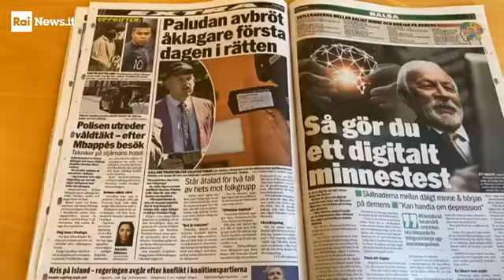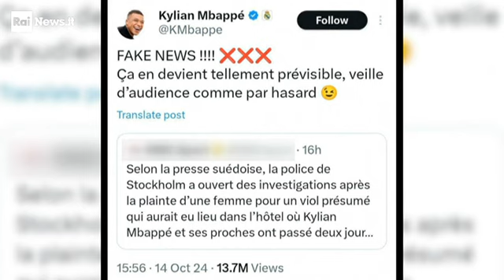Il video di Rai News su Kylian Mbappé che è coinvolto in una vicenda di stupro in Svezia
AMICI, QUESTI VIDEO SULLE CONVOCAZIONI DI NOVEMBRE CHE ABBIAMO FATTO, MERITANO DEI TANTISSIMI ''MI PIACE'' E TANTISSIMI VISUALIZZAZIONI! SUPPORTIAMOLI SUBITO PER FAVORE!!! GRAZIE🙏!:

CARLTON - All ready for the future!

Un ringraziamento davvero speciale e anche ai crediti a:
@Sentries LicenseSource
@CGV MARS DAĞITIM
@TRT Çocuk
@Iconix Entertainment
@ICONIX Official
@Korean Educational Broadcasting System
@Seoul Metropolitan Government
@Seoul City
@DiegoDj DiToro
@LochlannDS Productions
@Ouriço Sons
@X Corp.
@Rare Ltd
@Tango Gameworks
@Arzest Corporation
@AlphaDream Corporation, Ltd.
@Lawrence Schwedler
@Bruce Stark
@David Kitay
@Tacket Brown
@Greg Dixon
@GameChat With Steve
@Sound Meme Effect
@House House
@Epic Games
@Unreal Engine
@Gallery Yopriceville
@Liam Vickers Animation
@Kevin Temmer Tunes
@Gin Fotonic
@Baleigh Cravens
@SEGA SAMMY GROUP
@SEGA HARDlight
@Sonic Team
@Sonic the Hedgehog
@Rovio Entertainment
@Jonny Atma
@Jun Sunoue
@Tee Lopes
@Powerhouse Animation
@Charisma entertainer
@Sonic's Mixtapes
@Tails' Channel
@MARZA ANIMATION PLANET
@Paramount Global
@Paramount Pictures
@Paramount Pictures Italia
@Paramount Plus
@Paramount+ Italia
@Blur Studio
@Sonic's Mixtapes
@Blur Studio
@Sonic Sound Archive
@the shred Show
@The Padcasters
@MEMES FOR LIFE
@EGOR The Hedgehog-Official Channel
@Orchestral Colours Library
@Sample CD Archive
@Peter Siedlaczek
@Crash Bandicoot
@Blizzard Entertainment
@Toys for Bob Official
@Disney Television Animation News
@The Walt Disney Company
@The Jim Henson Company
@Andy. M_92
@Warner Bros. Italia
@Rai News
@Real Madrid
@PSG - Paris Saint-Germain
@Fédération Française de Football
@FIGC Azzurri e Azzurre
@FIGC - Federazione Italiana Giuoco Calcio
@Nazionale di calcio dell'Italia
@Andrea Boma Boccarusso
@1 Stop Youtube
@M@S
@MD1 - MARCODEDDE1 (CARLTON)
@MD2 - MARCODEDDE2 (CARLTON)
@MD3 - MARCODEDDE3 (CARLTON)
@F&FL - FUTURE&FANMADELOGOS (CARLTON)
@NILOYAFAN2004 (CARLTON)
@Philips 93
@Micky_Gamer 2.0
@CartoonsSoundEffects (Carlton)
@SLN! 2
@Gawain Hale Films
@Mamon Star Projects MF-2nd
@Archiplex Enterprises
@sebbytruesdail - SST
@Sebby S. Truesdail
@BMVideos2024 The YTP Maker
@Carlton Communications
@Bandicam Company
@Brandmark Logo Maker
@Google Italia
@Google Play
@YouTube Creators
@YouTube Creators Italia
@Guida di YouTube
@Creator Insider
@Android Developers
@OnePlus Italia
@OnePlus India
@OPPO Italia
@OPPO India

Attenzione #2: Alcuni video di questo canale dovrebbero contenere anche del Copyright!